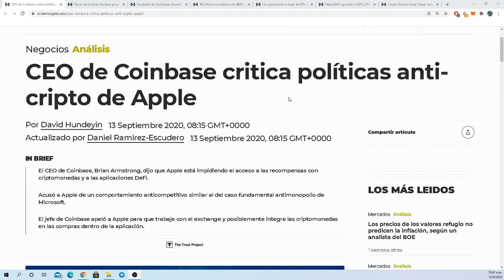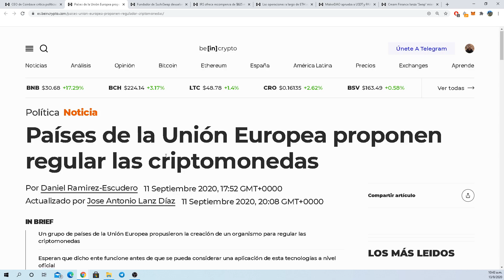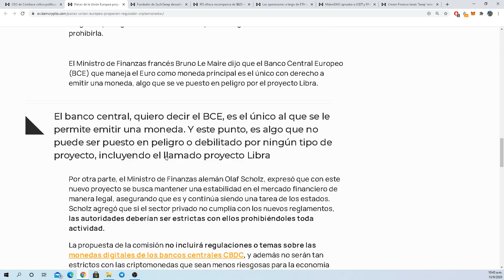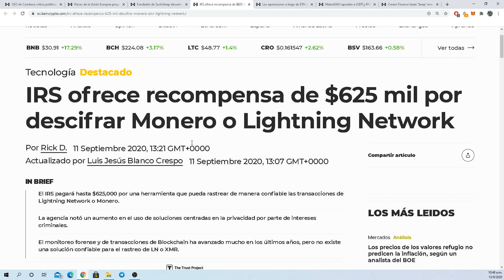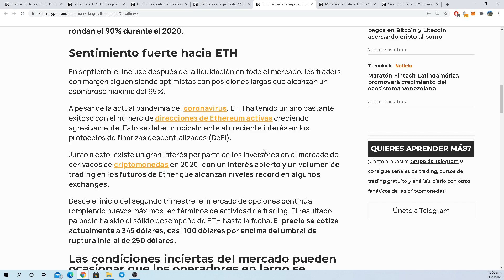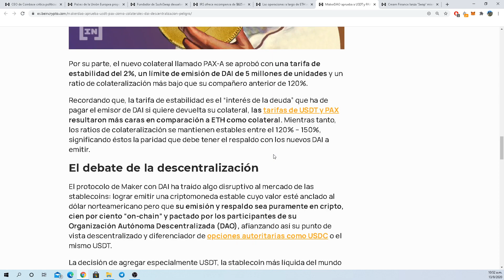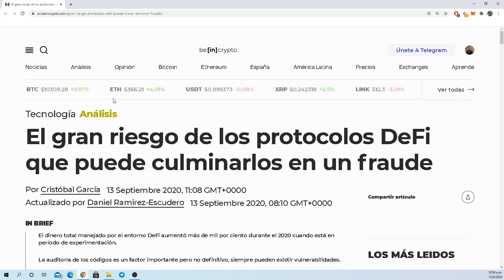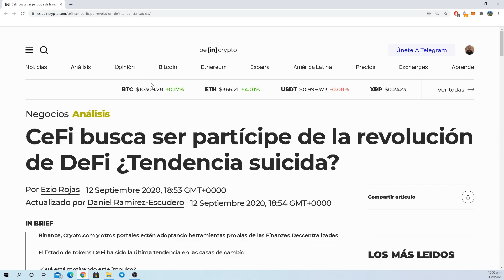DAI ahora con USDT, Chef de Sushiswap devuelve los ETH y otras noticias cripto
⚜️ Para acceder al grupo Premium de BeInCrypto y recibir señales de trading gratis debes abrir una cuenta en StormGain usando este enlace y promo con 15% bonus

Si quieres conocer más información puedes enviar un mensaje privado sin compromiso a @BeInCryptoPremiumES por telegram 🏆

Tendrás acceso GRATIS a las siguientes cosas:

✅ Señales de trading para operaciones en corto y en largo, ganamos incluso cuando el mercado baja.
✅ Soporte y formación de cómo funciona el mercado de criptomonedas y las mejores estrategias de inversión.
✅ Videos educacionales para aprender trading controlando el riesgo: canales, soportes, resistencias, stop loss, etc.

🌐 Análisis recomendados en el vídeo:

1) El gran riesgo de los protocolos DeFi que puede culminarlos en un fraude

3) CeFi busca ser partícipe de la revolución de DeFi ¿Tendencia suicida?

🌐 Noticias comentadas en el video:

1) CEO de Coinbase critica políticas anti-cripto de Apple

2) Países de la Unión Europea proponen regular las criptomonedas

3) Fundador de SushiSwap devuelve $14 millones en ETH a la tesorería

4) IRS ofrece recompensa de $625 mil por descifrar Monero o Lightning Network

5) Las operaciones a largo de ETH superan el 95% en Bitfinex

6) MakerDAO aprueba a USDT y PAX como colaterales de DAI ¿Descentralización en peligro?

7) Cream Finance lanza ‘Swap’ mientras el último token de alimentos DeFi aumenta un 60%